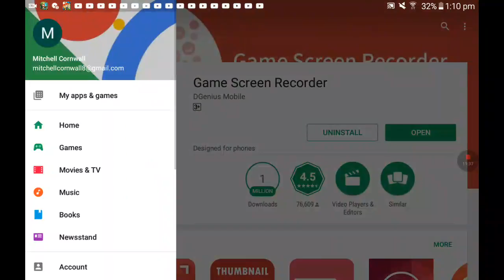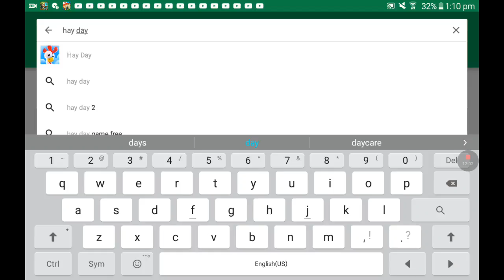Hay day part 3